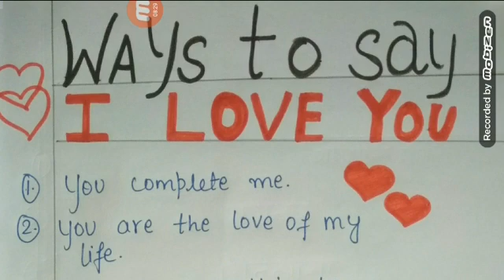7 July 2020